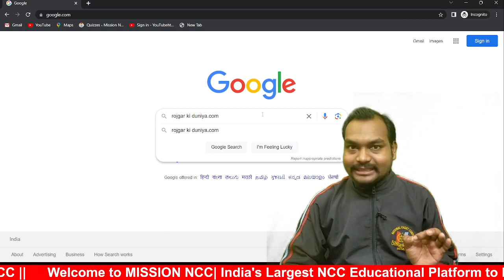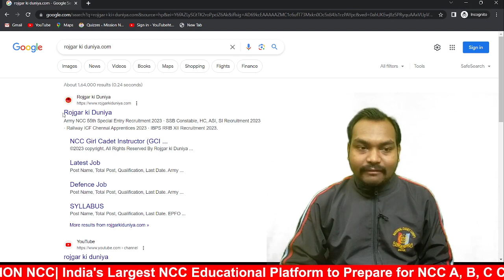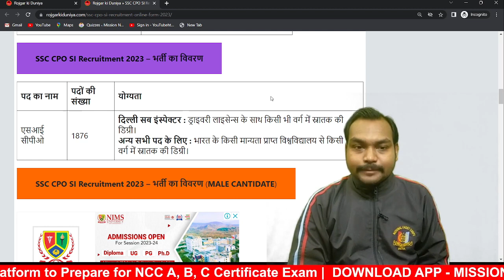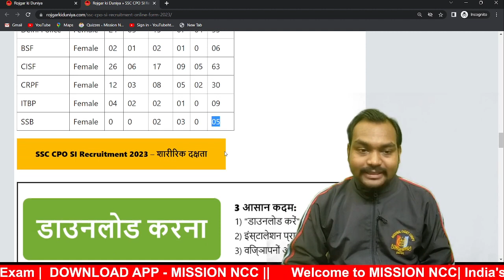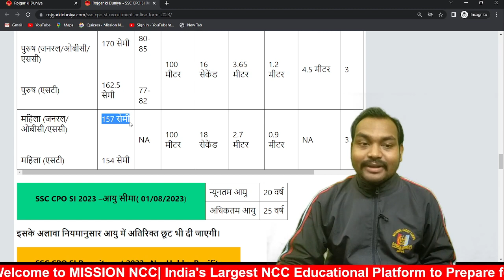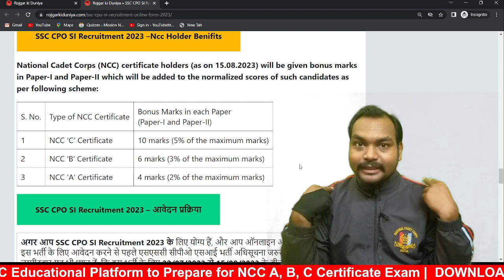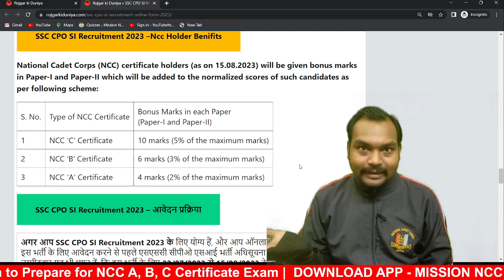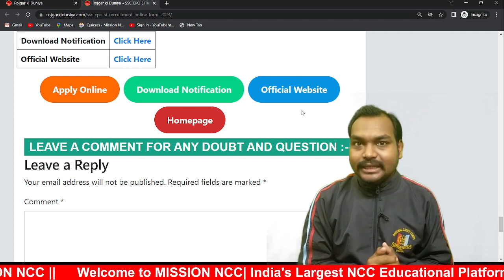NCC Benefits SSC CPO Sub inspector Notification 2023 | SSC CPO Sub inspector recruitment 2023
🇮🇳🇮🇳 Jai Hind 🇮🇳🇮🇳